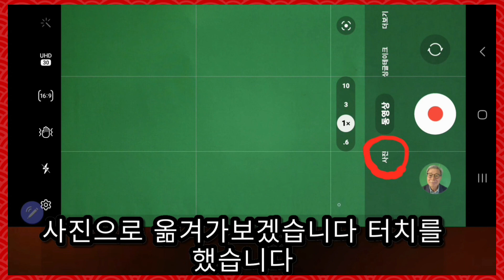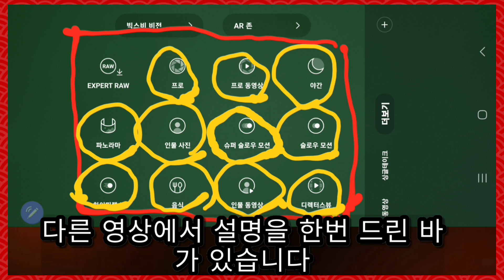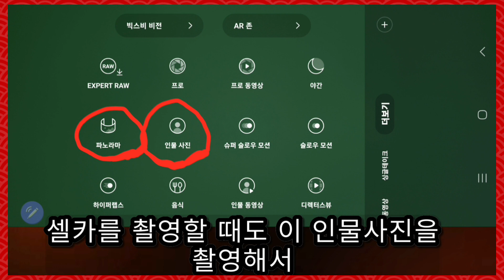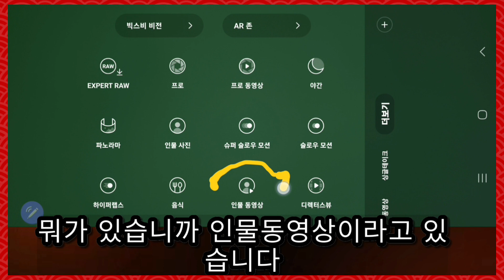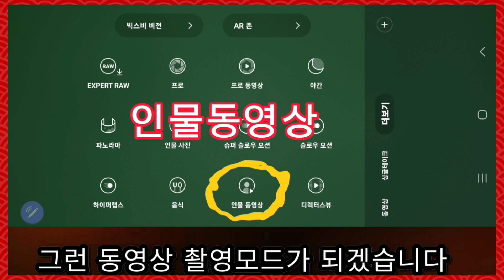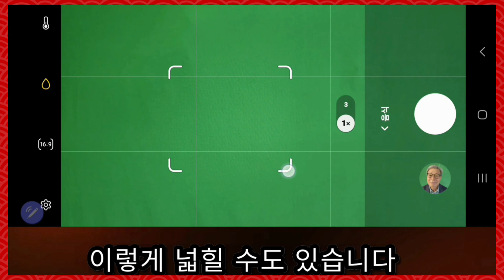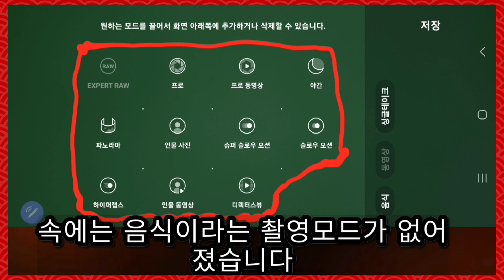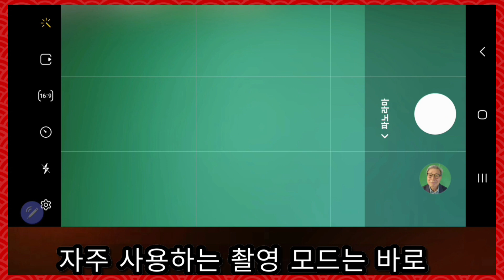스마트폰사진 촬영 꿀Tip, 내장된 더보기 촬영모드 편리하게 사용하는 방법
스마트폰 카메라 더보기에 내장된 유용한 촬영모드 편리하게 활용법